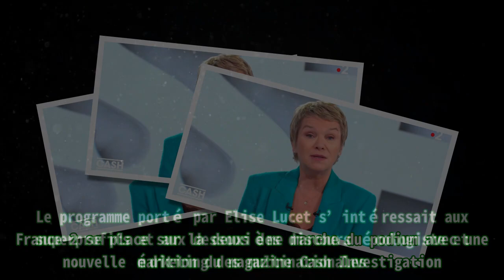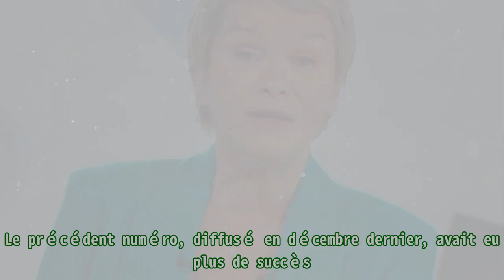Audiences TV Prime (jeudi 26 janvier 2023) : Balthazar (TF1) piétine Cash Investigation (France 2)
Audiences TV Prime (jeudi 26 janvier 2023) : Balthazar (TF1) piétine Cash Investigation (France 2) |Invicta Men's Pro Diver Stainless Steel Quartz Watch . Please help me with an order to maintain the system, thanks a lot.| TF1 a misé sur la suite de la saison ultime de Balthazar. Les aventures de Tomer Sisley et de Constance Labbe, actuellement à l’affiche de Piste Noire, ont séduit 5,38 millions de personnes pour le seul inédit de la soirée, soit 26,5% de part de marché. L’épisode a convaincu pres de 26,3% sur la cible commerciale, se plaçant largement leader devant la concurrence. France 2 se place sur la deuxième marche du podium avec une nouvelle édition du magazine Cash Investigation . Le programme porté par Elise Lucet s’intéressait aux superprofits et aux dessous des discours écologiste et marketing des multinationales. Ce sujet a séduit 2,06 millions de Français, soit 10,9% du public. Le précédent numéro, diffusé en décembre dernier, avait eu plus de succès. France 3 a proposé le film 2012 en première partie de soirée. Le long-métrage sorti en 2009 avec Morgan Lily et Danny Glover en tête d’affiche a convaincu près de 1,46 million de cinéphiles, soit 8,7% de part de marché. La case cinéma de la chaîne publique a devancé largement par la suite de Meurtres au polonium sur M6. La chaîne privée a séduit 1,02 million de personnes pour le premier épisode, soit 5% de part de marché. La Six a attiré 9% sur les femmes responsables des achats de moins de cinquante ans sur l’ensemble de la soirée. W9 a battu sa chaine sœur avec la diffusion du film La chute de la maison blanche. Le long-métrage a séduit 1,10 million de fans, survolant la TNT. Elle bouscule C8 et son numéro de Y’a que la vérité qui compte animé par Laurent Fontaine et Pascal Bataille.